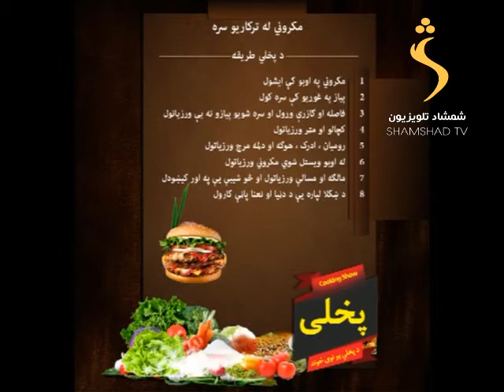12/12/2015 Pakhlay پخلی